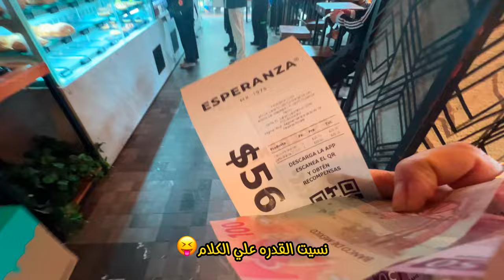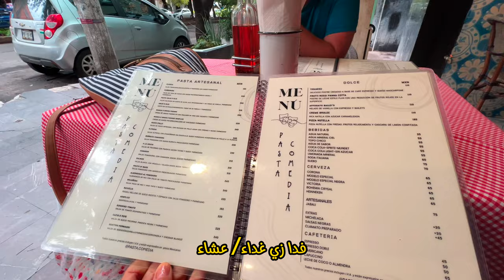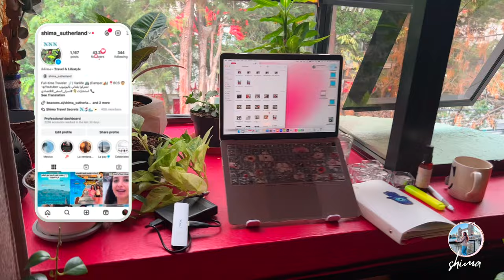يوم جميل في شوارع مكسيكو سيتي | اكل🍕حلويات🥮 تمشيه تحت المطر☔️ | يوميات شيما في السفر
يوميات شيما في السفر و اليوم التاني بمكسيكو سيتي
اكلنا فين و ايه الحلويات المشهوره عندهم ، جمال مدينه مكسيكو سيتي في المطر
التطبيق اللي بستخدمه عشان اعرف اماكن البيوت دي 🏡